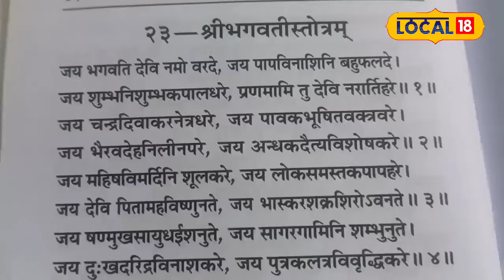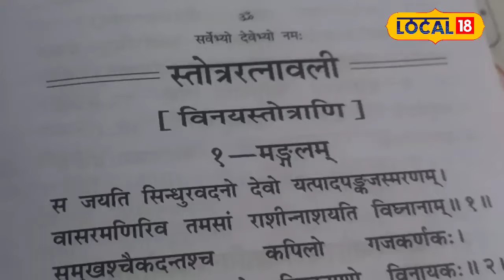Shiv Mantra 2024: Sawan में याद करें ये मंत्र, भोले बाबा करेंगे हर इच्छा पूरी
The month of Saavan is very special and fruitful in Hindu religion. There is a ritual to worship Lord Bholenath in the month of Sawan. There is a religious belief that by worshiping Lord Bholenath in the month of Sawan, all the sorrows, poverty, problems and troubles in life will end. It is also said that if a person is under the Mahadasha of planets, then by worshiping Lord Bholenath, all the troubles get eliminated. All the nine planets are said to be under Lord Bholenath.
हिंदू धर्म में सावन का महीना बेहद ही खास और फलदाई होता हैं. सावन के महीने में भोलेनाथ की पूजा करने का विधान है सावन के महीने में भगवान भोलेनाथ की पूजा करने से सभी दुख, दारिद्रता, समस्या और जीवन में आई परेशानियां खत्म हो जाने की धार्मिक मान्यता है. ऐसा भी कहा जाता है कि यदि किसी मनुष्य पर ग्रहों की महादशा चल रही है तो उसके द्वारा भगवान भोलेनाथ की पूजा करने से सभी बढ़ाएं खत्म हो जाती हैं. सभी नव ग्रह भगवान भोलेनाथ के अधीन बताए गए हैं.